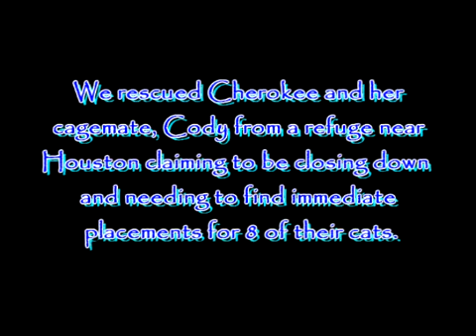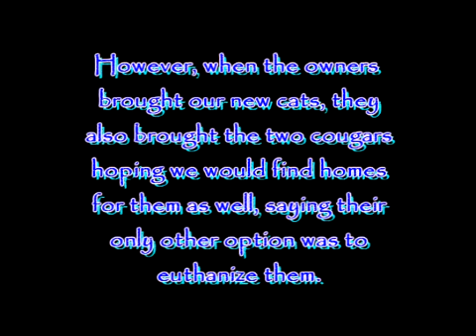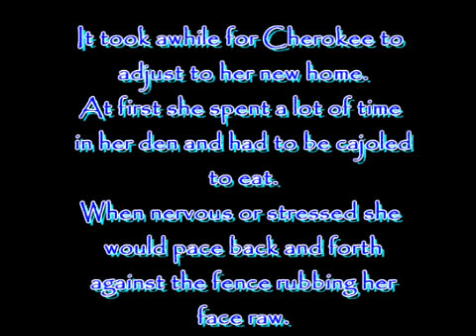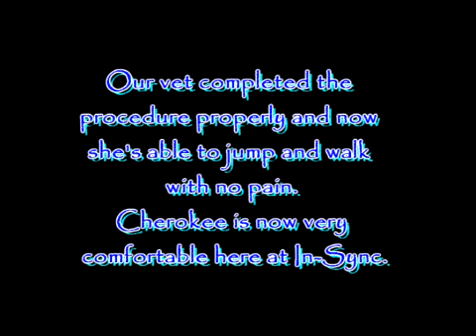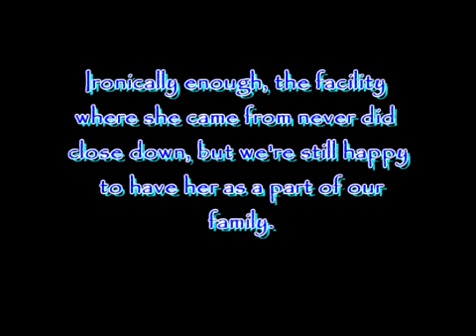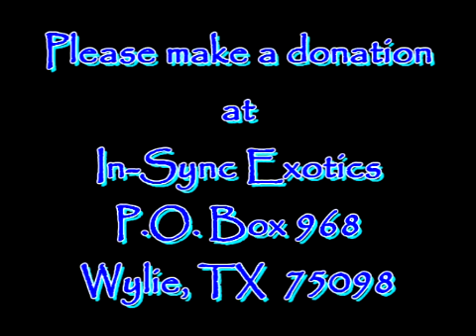In-Sync Exotics: Cherokee Rescued Cougar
In-Sync Exotics is a wildlife exotic cat rescue center and educational center.